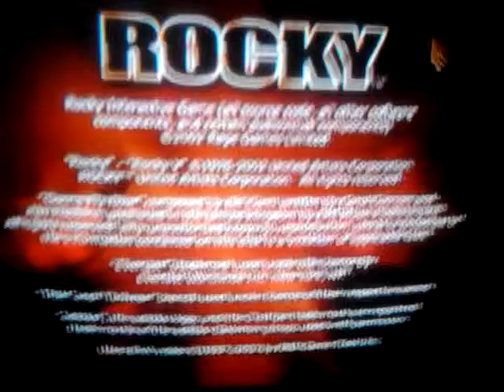lets play rocky the game 1-5 part 1